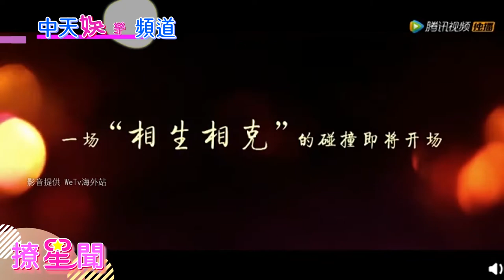【撩星聞】放假追劇啦！《你是我的城池營壘》兩周衝368億觀看 金馬影后馬思純X白敬亭 舒服灑糖不虐心